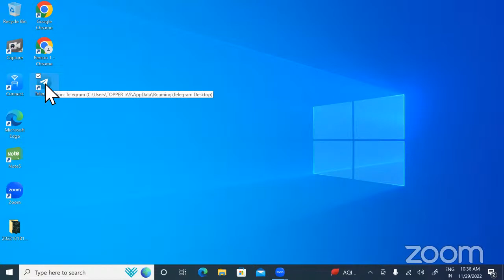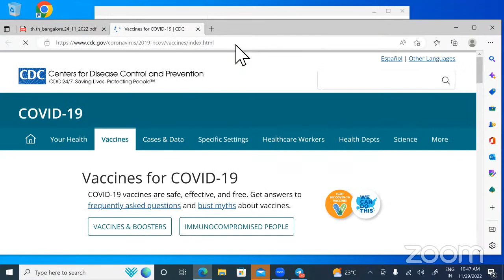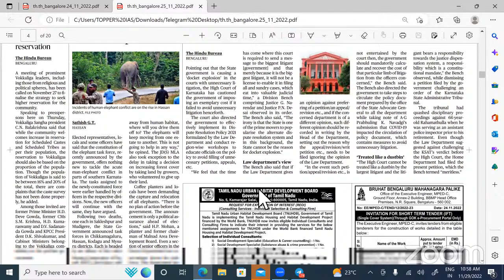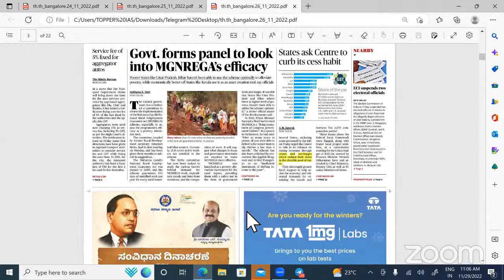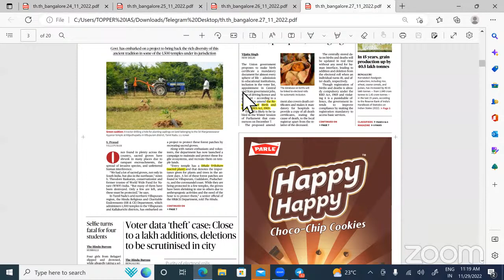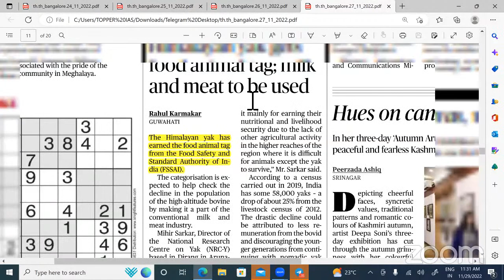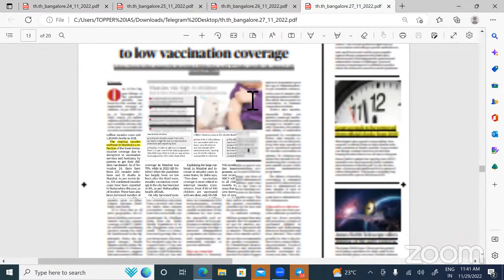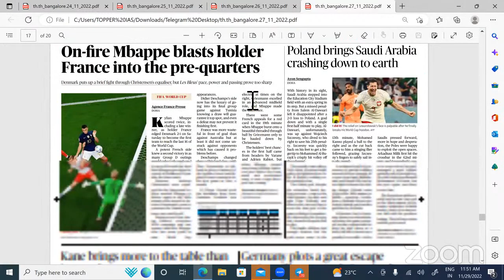Topper IAS's Current Affairs